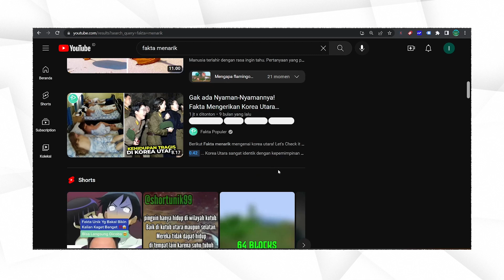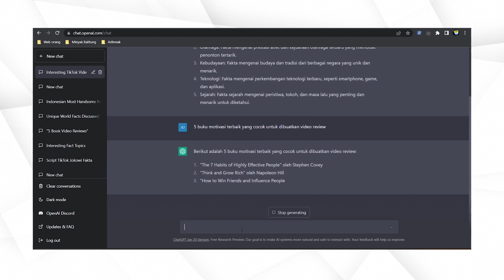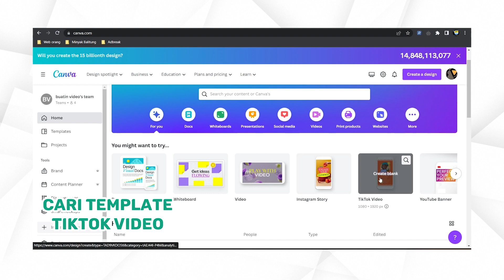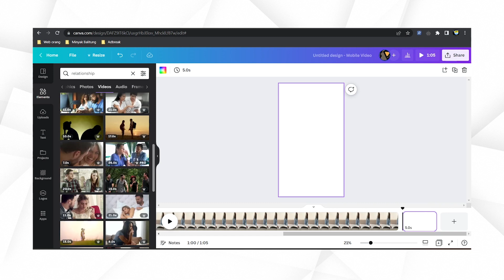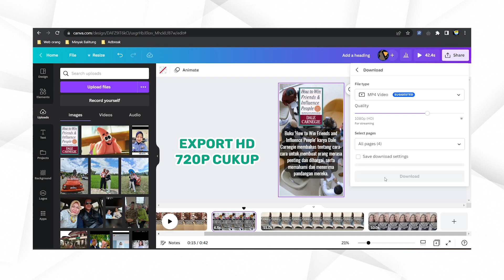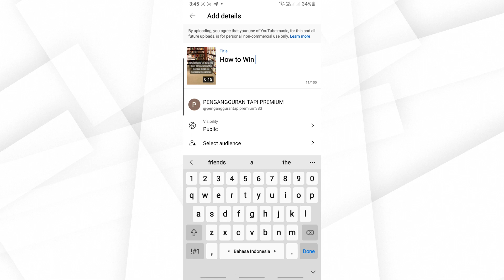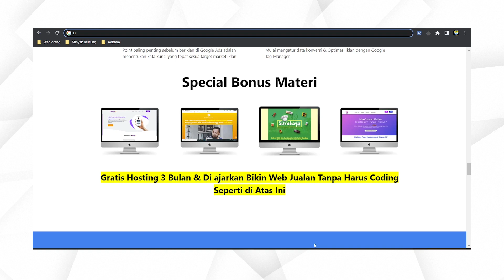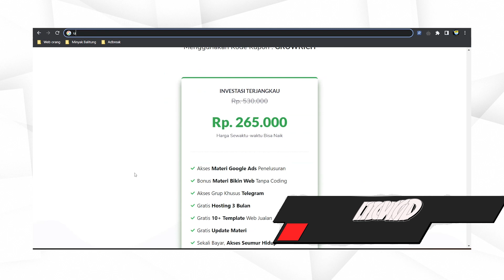Cara Mudah Buat Konten & Dapat Duit Dengan ChatGPT dan Canva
Info kelas Google Ads Penelusuran bersama kampung marketing

Mau buat video keren, cek / IG @buatin.video

Belajar FB IG ADS dipandu mentor berkualitas dan materi update

Belajar FB ADS langsung dari pakarnya bisa cek kelas online ini kaka,, Recomended

Belajar Merencanakan Keuangan Pribadi dan Keluarga dengan bener,
cek kelasnya disini

Tanya jawab bisa DM ke IG @juragantiviruss
mau hasilkan duit dari dunia online bisa mampir ke